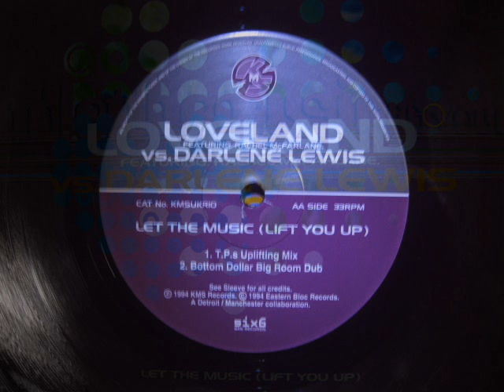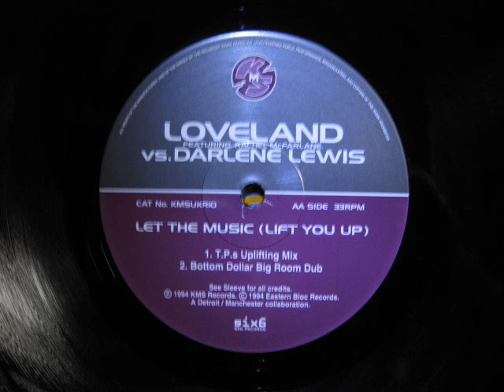Loveland Ft Rachel McFarlane Let The Music Lift You Up Terrence Parkers Uplifting Mix.Six 6..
Terrence Parkers Mix.